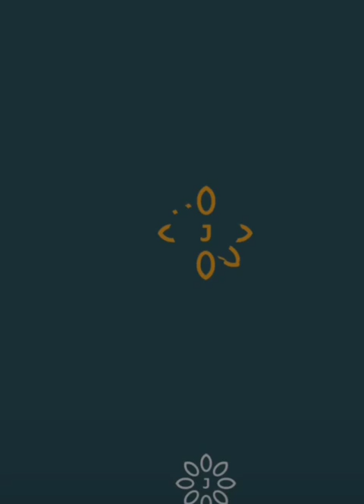light weight necklace collection